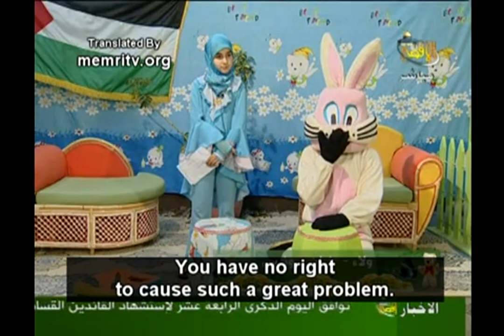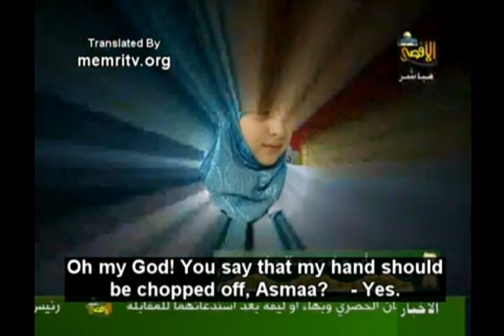Pioneers of Tomorrow snippet: Hamas TV Bunny Assud Is Tempted by Satan to Steal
Pioneers of Tomorrow is a early-2000 palestinian show for children. It is still broadcasted today on the Al-Aqsa Tv, a channel owned by Hamas.